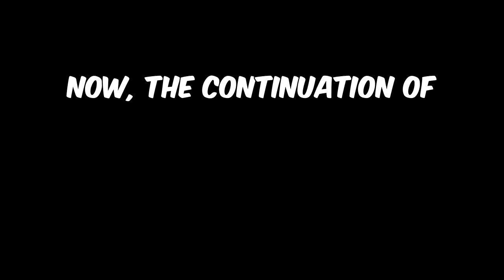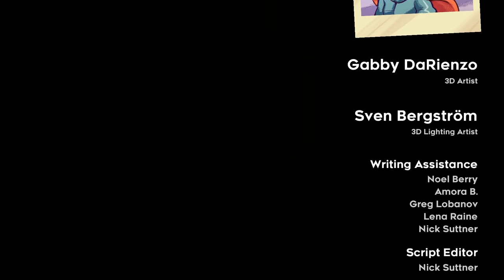Fury Plays Celeste | 12 - The Summit! (Part 2)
Let's play blind walkthrough of Celeste - a deviously difficult narrative-driven platformer.

Help Madeline survive her inner demons on her journey to the top of Celeste Mountain, in this super-tight, hand-crafted platformer from the creators of multiplayer classic TowerFall.